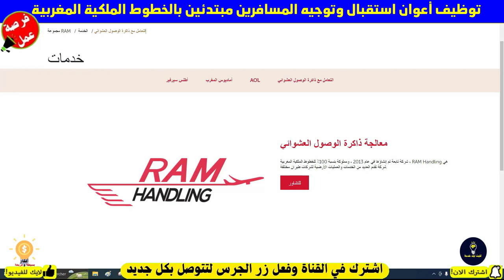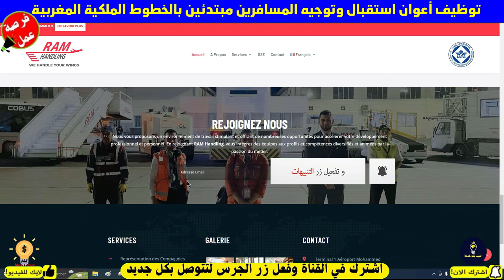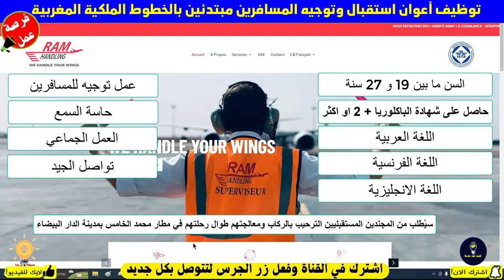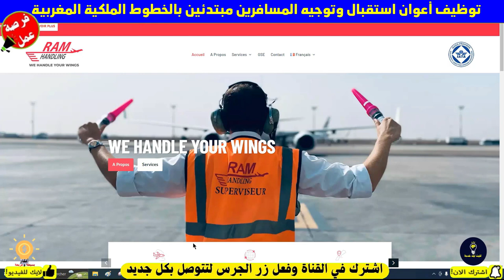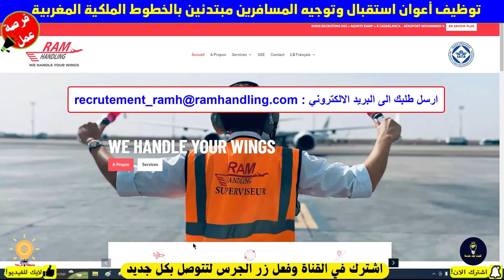فرصة عمل رائعة لبناء مهاراتك التواصلية والاجتماعية، اكتساب خبرة في مجال الضيافة والخدمات اللوجستية